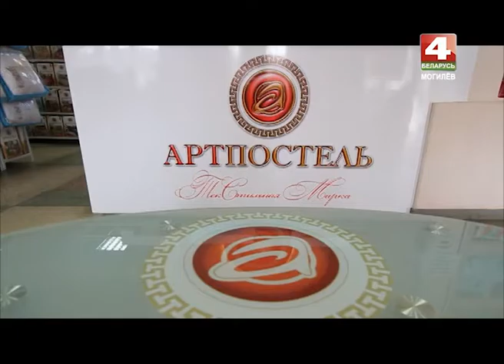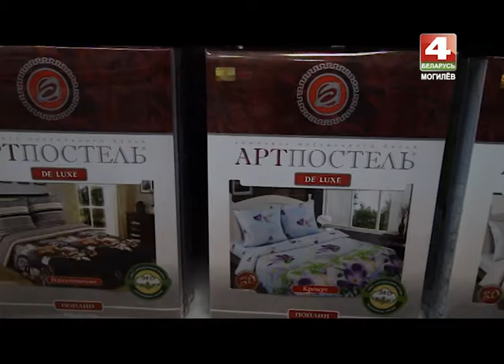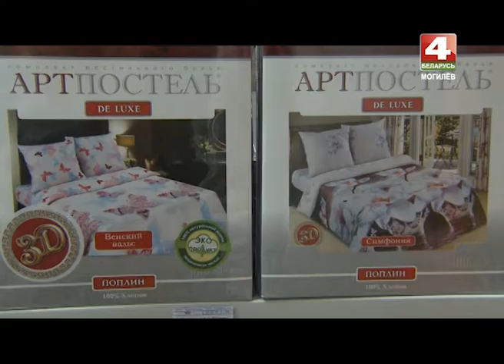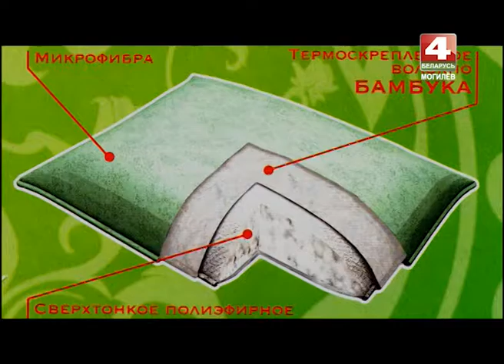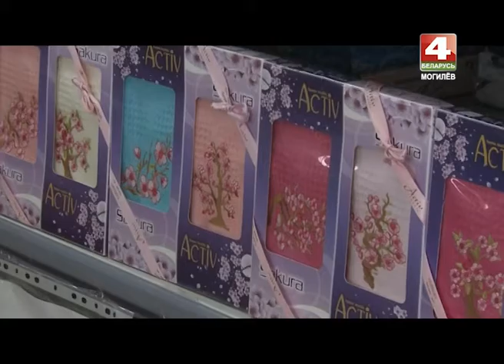Знай наше. 09 05 2016